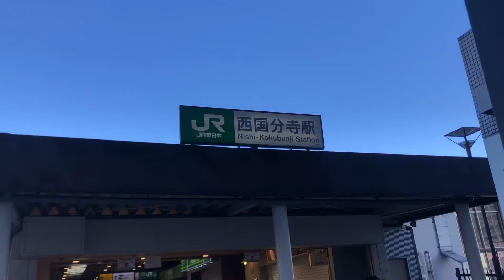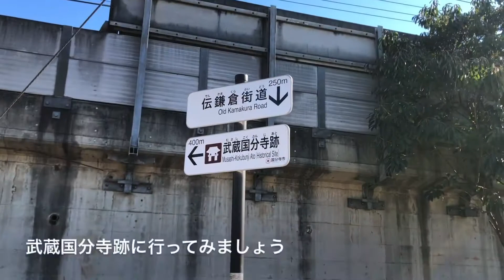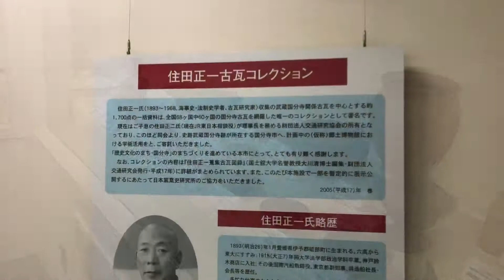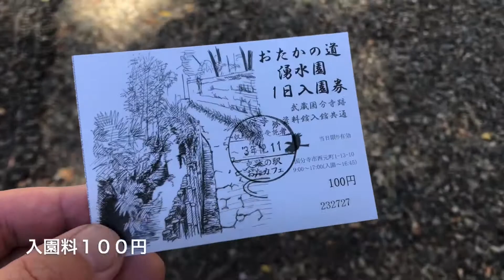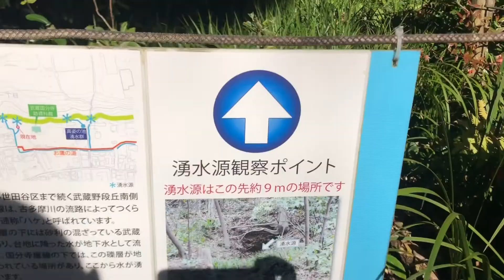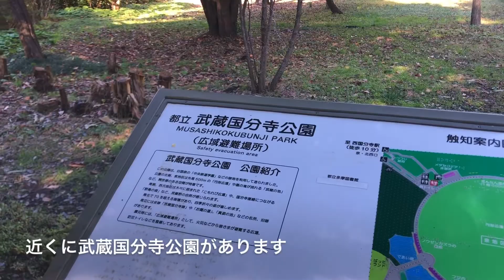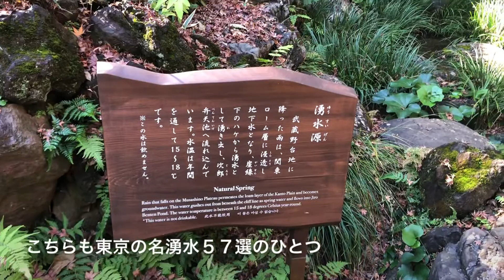【国分寺市】東京の名湧水57選真姿の遊水池と殿ヶ谷戸庭園【東京散歩】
西国分寺をスタートして国分寺まで歩いてきました。国分寺という名前だけあって歴史を感じられる散歩コースです。東京名湧水57選の真姿の湧水池と殿ヶ谷戸庭園の湧水があって水が綺麗です。お鷹の道という遊歩道も湧水が流れる気持ちいい道です。

【目次】
1:53 黒鐘公園の滑り台を滑る
3:33 武蔵国分寺跡
4:03 国分寺
4:21 お鷹の道
4:44 おたかの湧水園
6:33 真姿の湧水池
8:01 スタミナ飯店でスタ丼
9:57 殿ヶ谷戸庭園